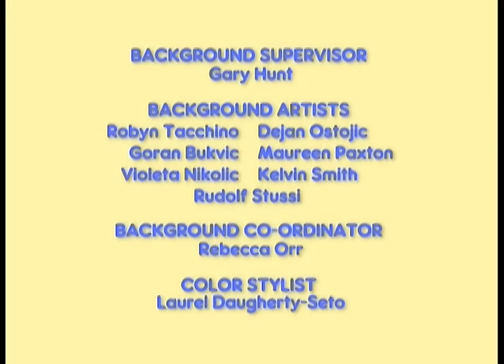Maks i Ruby: KrÃ³licze Urwisko - Ep.10C | Po Polsku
Zadowolone króliczki wybierają się na sanki. Ruby prosi Maksa by zjeżdżał z łagodnego wzgórza, przeznaczonego dla młodszych dzieci. Sama natomiast planuje zjazd z najbardziej stromej górki, zwanej Króliczym Urwiskiem. Ale czy starczy jej odwagi?